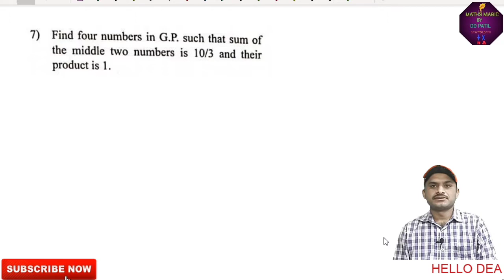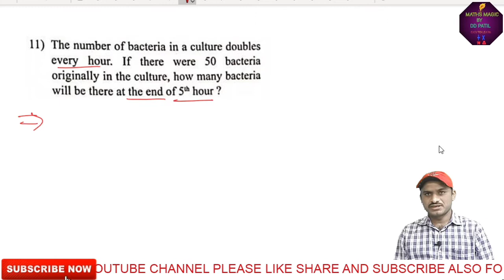Sequences and series class 11 Maths | Exercise 2.1 | Qus.no. 7 to 15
Maths Magic By DD Patil
📱Just click on below link and get full Lectures of Chapters class 11th

Mr Dnyaneshwar D Patil
        M.sc. B.Ed. (Maths)
       15+ year Teaching
    Experience for Class XI & XII